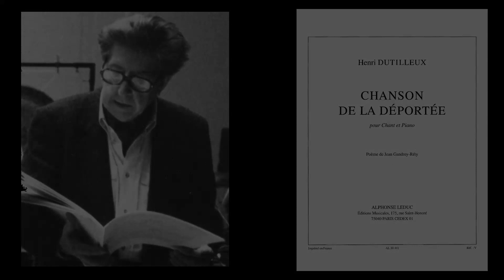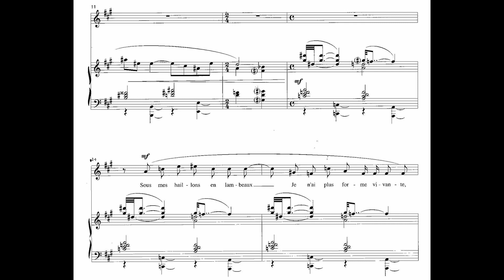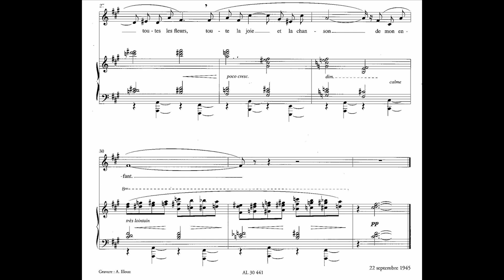Henri Dutilleux - Chanson de la déportée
Katharine Dain, Voice
Sam Armstrong, Piano